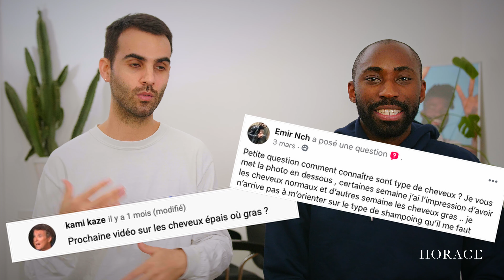Comment éviter d'avoir les cheveux gras | Allô Horace ?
Dans notre nouvelle émission "Allô Horace ?", Marc, cofondateur de Horace, et Paul-Arthur, rédacteur en chef, répondent aux questions que vous vous posez autour des soins, de la barbe et des cheveux.

Dans cette nouvelle vidéo, ils répondent à vos questions autour des cheveux gras

Comment éviter d'avoir les cheveux gras ?

Comme pour la peau grasse, les cheveux gras peuvent être causés soit par la nature même du cheveu, soit par des habitudes ou un mode de vie qui facilite son développement.
Les cheveux gras sont dus, en grande partie, à un excès de sébum. Le sébum, naturellement sécrété par le cuir chevelu, est indispensable à la bonne santé du cheveu. Pourtant, en excès, il semble le recouvrir d’une couche de gras fort disgracieuse. La chevelure apparaît alors alourdie, formant des sortes de paquets. Désagréable.
Le lavage trop fréquent des cheveux peut, aussi paradoxal que cela puisse sembler, faciliter la sécrétion du sébum, qui fonctionne comme une sorte de mécanisme de défense. Il est pour cela fortement déconseillé de vous laver les cheveux tous les jours : en éliminant chaque jour les huiles indispensables à la bonne santé du cheveu, vous ne faites qu’actionner une production excessive. Vos cheveux risquent, dès lors, d’être plus gras.
Le stress, en actionnant les glandes sébacées qui produisent le sébum, peut également être cause de cheveux gras. Les hommes les plus détendus ont tendance à avoir une chevelure bien plus impeccable que leurs homologues stressés.
Comme pour ceux touchés par les cheveux secs, l’un des premiers réflexes de l’homme confronté à un problème de cheveux gras est souvent de se laver les cheveux plus intensément, pensant qu’un lavage répété saura faire de ces soucis une histoire ancienne. Que nenni ! Le lavage répété, au contraire, est néfaste pour le cheveu : le cuir chevelu, en réaction au nettoyage intensif qu’il subit, aura tendance à produire plus de sébum pour compenser, rendant les cheveux plus gras ou plus secs.
Il est important de traiter le cheveu avec un shampoing adapté. Certains shampoings ont un ingrédient séborégulateur qui permet de réduire l'excès de sébum produit par les cuirs chevelus et donc, de limiter les problèmes de cheveux gras. L'actif Sebocytine, issu de la baie d'églantier, est un agent séborégulateur contenu dans notre shampoing doux purifiant.
L’après-shampoing permet de fortifier le cuir chevelu et de rendre vos cheveux plus beaux, tout en les rendant plus facile à coiffer. Indispensable pour qu’ils resplendissent même entre les lavages. Pour un effet optimal, utilisez un après-shampoing. Il protègera vos cheveux, qui regraisseront donc moins vite.
Les cires et gels de mauvaise qualité ont tendance à laisser des résidus et à graisser le cheveu. Ces résidus, disgracieux, peuvent vous pousser à laver vos cheveux tous les jours, risquant alors de déstabiliser votre cuir chevelu. Si votre coiffure de choix nécessite l’utilisation de ces produits, vous serez bien inspiré d’avoir recours à des coiffants ne laissant pas de résidus

00:00 - Introduction
00:30 - Espacer les shampoings
01:25 - Bannir les shampoings à base de sulfates
02:21 - Utiliser de bons produits coiffants